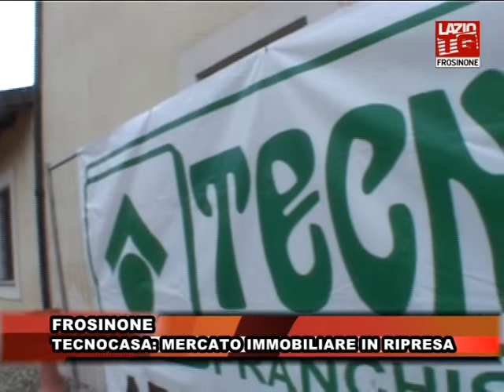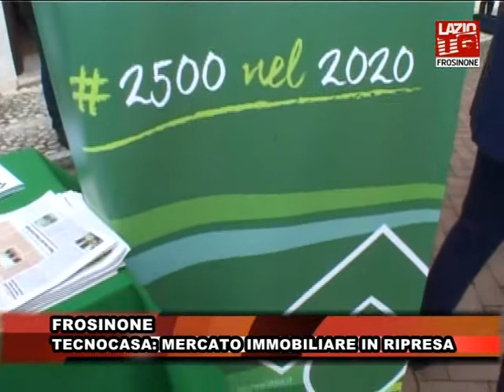FROSINONE. TECNOCASA MERCATO IMMOBILIARE IN RIPRESA